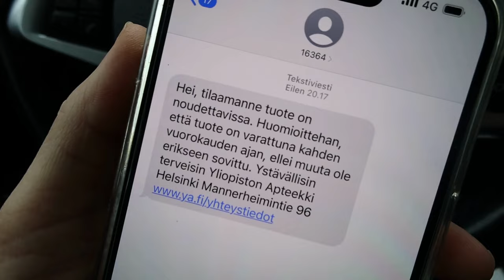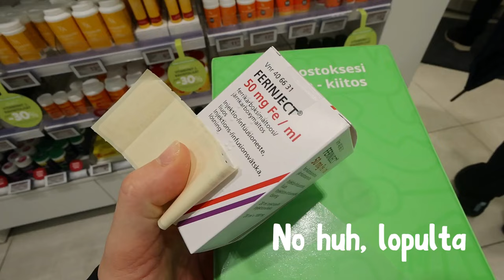KÄVIN RAUTAINFUUSIOSSA!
Rauta-asiat ovat puhuttaneet Instragramini puolella paljon, joten ajattelin jakaa pelkopotilaana kokemukseni  rautainfuusiosta! Ennen infuusiota oma ferritiinitasoni oli 6, mutta hemoglobiini 125, joten julkisella puolella tätä ei voitu kohdallani toteuttaa. Laskettuun aikaan oli enää kaksi viikkoa jäljellä, joten päätin mennä yksityisen kautta täydentämään rautavarastojani. Anna videolle peukku, jos tykkäsit ja tilaa mun kanava seuraavia vlogeja varten :)